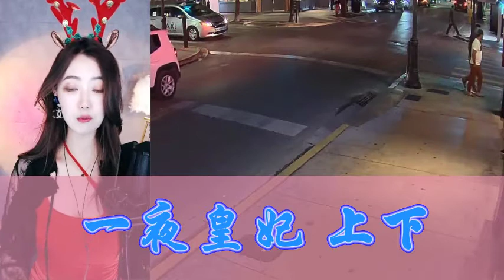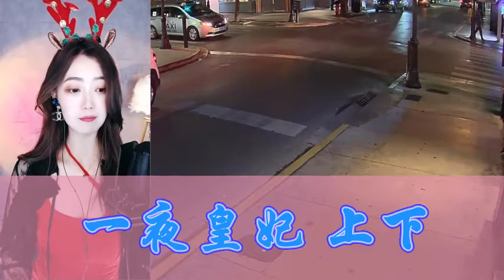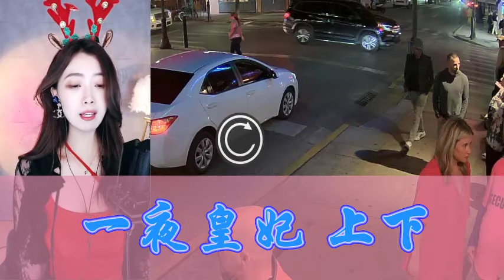《一夜皇妃 上下》 有声小说 第81~85集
作品简介:
 她是皇宫中最卑微的公主，自幼便受尽父母同胞的欺凌,以至她视父如敌，视亲如仇，誓要亲手覆灭自己的家国！ 为了逃离皇宫，她舍弃最爱，甘愿下嫁丞相的残疾公子，大婚当晚，又遭邻国王子凌辱，于是她被迫选择远嫁他乡！ 他是狠辣冷酷的大沅朝三皇子，声名狼藉之下却是一颗隐忍的心。两个忍辱负重的人，两颗千疮百孔的心，他们便如这世上的双生花，相互爱恋，却也相互争斗，甚至愿意以杀死对方为代价。一华灿烂，必有一华枯败，红颜白骨、双泯双生！凤凰妩媚，浴火涅槃！ 金戈铁马，你有你的锦绣河山。 红妆素裹，我有我的心计巧谋。 我们都是没有人爱的人，所以……我们只能相爱！

单人, 古风言情, 幻想言情, 仙侠武侠, 女频小说, 音频故事,爱情故事,阅读音频故事,阅读爱情故事,最佳音频故事,最佳爱情故事,最新爱情故事2022,在线阅读故事,爱情故事2022,好小说,浪漫小说, 一夜皇妃 上下, 有声小说穿越,
eso 有聲 書,
完美 世界 有聲 書,
himalaya 有聲 書,
himalaya,